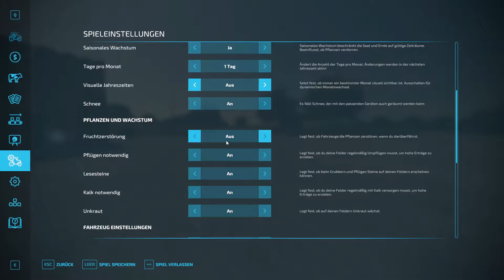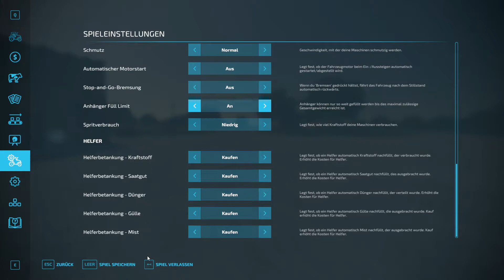LS22 Bigger Farming #1| Die ersten Traktoren und der Mähdrescher sind gekauft | FARMING SIMULATOR 22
Ich begrüße euch bei meinem Landwirtschafts Simulator 22 Projekt namens Bigger Farming, in diesem Projekt geht es um wirklich große Maschinen. Ich betreibe hier einen XXL-Hof und bin gespannt wo die Reise hin geht.

😎 Werde Teil der TimLP Community und komm auf unseren Discord 😎